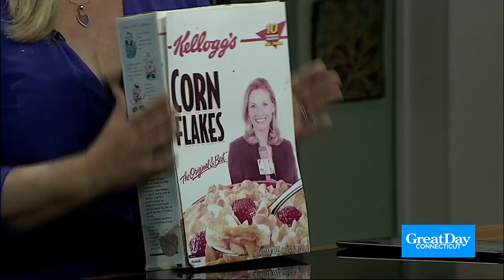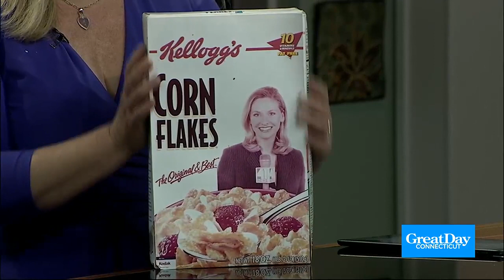Great Day Connecticut Monday afternoon headlines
Scot and Kara have the Great Day Connecticut headlines for the afternoon of Monday, Sept. 18.